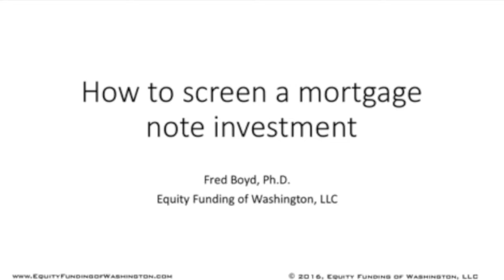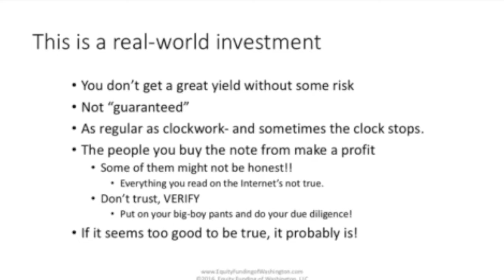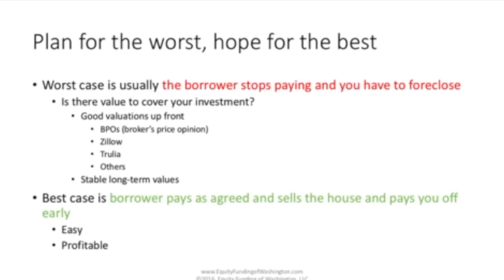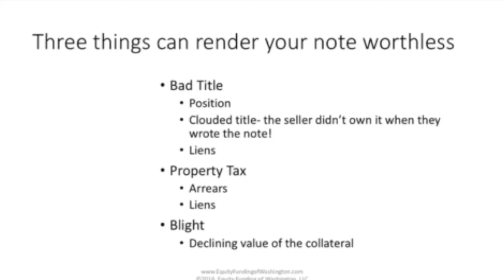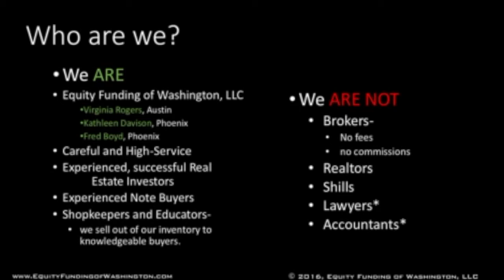How to Avoid a Bad Mortgage Note Investment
Explore the three problems that can blow up your mortgage note investment.  Title, Tax and Blight